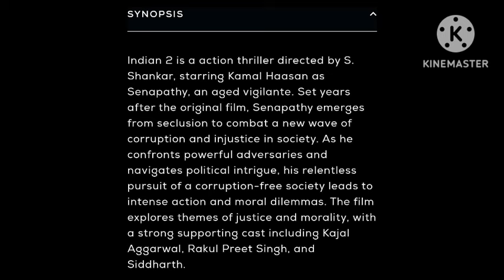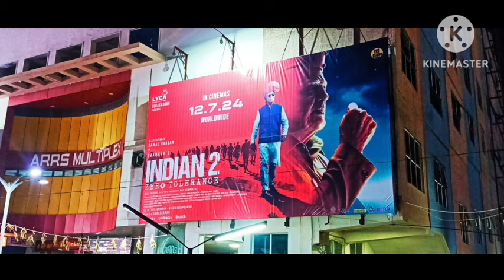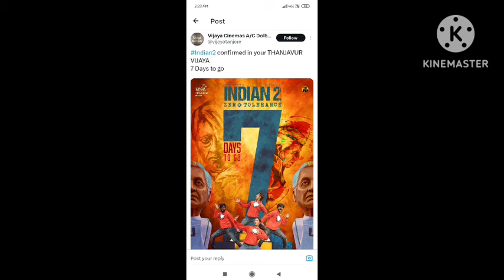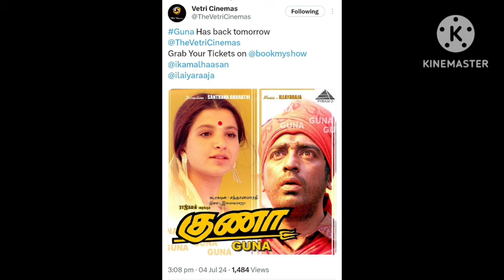உலகநாயகன் கமல்ஹாசனின் INDIAN 2 வுடன் மோதும் பார்த்திபனின் TEENZ | SHRUTIHAASAN JOINS COOLIE SHOOTING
உலகநாயகன் கமல்ஹாசனின் INDIAN 2 வுடன் மோதும் பார்த்திபனின் TEENZ | SHRUTIHAASAN JOINS COOLIE SHOOTI HAVE LEARNT LOT ABT ACTING FRM ULAGANAYAGAN " - S.J.SURYAH | SAMUTHRAKANI LAUDS INDIAN 2 KAMALULAGANAYAGAN KAMALHAASAN IN INDIAN 2 AUDIO LAUNCH ON SUN TV | IMDB MOST POPULAR CELEBRITES KAMALOVERSEAS BIOKING OF INDIAN 2 GETTING EXCELLENT SPIKE | SHANKAR ABT SUJATHA ANIRUDH | PAPANASAMATLEE LAUDS ULAGANAYAGAN KAMALHAASAN AFT WATCHING KALKI | "உலகநாயகன் சிவன் நான் கண்ணப்பன்" - ஜெகன்10 DAYS TO GO FOR INDIAN 2 PROMOTION IN BEAST MODE | OVERSEAS BOOKINGS INDIAN 2 SOLID | SHANKARULAGANAYAGAN KAMALHAASAN SALMAN KHAN ATLEE AWESOME COMBO | INDIAN 2 POWERFUL EMOTIONAL - SHANKAR kamalhaasan salmankhan atlee indian2 indian2onJuly12th kalki2898 indian3பிரம்மாண்டத்தில் மிரட்டும் CALENDAR SONG INDIAN 2 LEGH TEBOW KAMALHAASAN SHANKAR BOSCO CEASER ANIRUDINDIAN 2 உங்களை ஆச்சரியப்படுத்தும்" ஓளிப்பதிவாளர் RAVI VARMAN | KALKI 2898 AD வசூல் 500 கோடியா?INDIAN WISHES TEAM INDIA FOR WINNING WORLDCUP | உலகநாயகன் கமல்ஹாசனுக்கு S.J.SURYAH புகழாரம் MANISHAINDIAN 3 ULAGANAYAGAN PLAYING FATHER OF SENAPATHY | ULAGANAYAGAN INTERVIEW ON KALKI 2 NEDUMUDI VENUஉலகநாயகன் கமல்ஹாசன் மலேசிய பிரதமர் சந்திப்பு | INDIAN 2 ULAGANAYAGAN - SJ SURYAH அதிரபோகும் THEATRESINDIAN 2 படத்திற்கு தடை கோரிய வழக்கு நீதிமன்றம் அதிரடி உத்தரவு | ULAGANAYAGAN AT MALAYSIA INDIAN2KALKI 2898 AD 2 ஆம் பாகத்தில் எனக்கு வேலை ஆரம்பம் - உலகநாயகன் பேட்டி | உலகநாயகனை இயக்கும் அட்லீKALKI 2898 AD மிரட்டிய உலகநாயகன் கமல்ஹாசன் | INDIAN 2 FANS MEET 28TH JUNE AANDAVAR COMING MALAYSIA106 வயது தாத்தாவால் சண்டை போட முடியுமா? ஷங்கர் பதில் PREMIER YASKIN DHARSHAN TOMORROW KALKI 2898 ADஓடவும் முடியாது ஒளியவும் முடியாது INDIAN 2 TRAILER தெறிக்கவிட்ட KAMALHAASAN SHANKAR ANIRUDH கூட்டணிINDIAN 2 TRAILER RELEASE IN CHENNAI TODAY | WILL KALKI BREAK RRR DAY 1 COLLECTION?ULAGANAYAGAN KAMALHAASAN DOING PAN WORLD PROMOTIONS FOR INDIAN 2 | LUCKY TO HAVE KAMAL SIR - PRABHASThatha vararu ! 🤞🏻

Indian2 trailer from June 25th IMAX ல் வெளியாகும் உலகநாயகனின் INDIAN 2 | KAMALHAASAN CINEMATIC JOURNEY BOOK RELEASE | CALENDAR SONGINDIAN 2 திருவிழா உலகமெங்கும் ADVANCE BOOKING STARTS FROM JUNE 21ST | KALKI EVENT அசத்திய ஆண்டவர் kamalhaasan indian2 kalki2898ad prabhas amitabhbachchan deepikapadukone kalki2898adPreReleaseEvent anirudh shankarNAMMAVAR KAMALHAASAN'S BIRTHDAY GREETINGS TO CONGRESS LEADER RAHUL GANDHI | INDIAN 2 KALKI FESTIVAL kamalhaasan indian2 rahulgandhi kajalagarwal kalki2898adஉலகமெங்கும் JULY 12TH INDIAN 2 ரிலீஸ் விரைவில் TRAILER TKT RESERVATION வதந்திகளுக்கு முற்றுப்புள்ளி indian2 indian2FromJuly12th kamalhaasan indian2Trailerமகாராஜா திரைப்பட இயக்குநர் நித்திலனை அன்றே பாராட்டிய ஆண்டவர் கமல் | தாத்தா வர்றாரு அலறிய தியேட்டர்INDIAN 2 TRAILER RELEASE UPDATE | KALKI 2898 AD CREATING HISTORY IN ADVANCE BOOKING IN USA kamalhaasan indian2Trailer kalki2898 fathersdayMalayalam Actor Asif Ali Lauds ULAGANAYAGAN Kamalhaasan | GUNAA worldwide RE-RELEASE JUNE 21STதளவன் மலையாள படக்குழுவை சந்தித்த தலைவன் கமல்ஹாசன் | BIGG BOSS TAMIL SEASON 8 HOST ULAGANAYAGAN PROMO kamalhaasan thalavan biggbosstamilseason8PromoEVERY BLOOD DONOR IS A HERO" KAMALHAASAN | திறமையான கலைஞர்களை மதித்த உலகநாயகன்THUGLIFE படப்பிடிப்பில் விபத்து நடிகர் JOJU GEORGE க்கு காயம் | Amaran vs Thangalaan AUG 15TH ?.INDIAN 2 PROMOTIONS | ULAGANAYAGAN AT CHARLIE SONS WEDDING | கமல் படங்களுக்கு இளையராஜா - ரஜினி DHASAஉலகமகா வில்லனாய் மாறி மிரட்டும் ஆண்டவர் KALKI 2898 A படங்களை ஓரங்கட்டிய INDIAN 1ULAGANAYAGAN KAMALHAASAN FINISHED DUBBING FOR KALKI 2898 AD TRAILER | INDAN 2 SONGS TRENDING HIGHSINGLE MAN PA COUNTRYE FAN PA NETHAJI AALU ULAGANAYAGAN KAMALHAAS SINGAPORE UAE - GGC BANGALURU | ULAGANAYAGAN KAMALHAASAN BHAGYARAJ indian indian1ReRele முதல்வருக்கு வாழ்த்து | SPB KAMALHAASAN BO electionresults2024 narendramodi rahulgandhiஸ kamalhaasan indian2 41YEARSOFSALANGAIOLI salangaioli Saagarasangamam ilaiyaraja kviswanath Nivas jaya kamalhaasan indian2 vikram 2YearsOfVikram lokeshkanagaraj vijaysethupathi fahadhfaasil suriyaULAGANAYAGAN KAMALHAASAN LAUDS ISAIGNAI ILAIYARAJAA AND ACE DIRECTOR MANIRATNAM THUGLIFE RKFI kamalhaasan ilaiyaraja maniratnam HBDIlaiyaraja HBDManiratnam LAUNCHULAGANAYAGAN AANDAV?வியாபாரத்தி kamalhaasan rajinikanth coolie coolieTeaser lokeshkanagaraj anirudhஒரே மாதத்தில் வெளியாகும் உலகநாயகன் கமல்ஹாசனின் 2:பட நேரில் வாழ்த்து thuglife jayamravi dulquersalmaan STR Trisha arrahman RaviKChandran kamalhaasan makkalneedhimaiam indian2 Shankar பிரச்சாரம்உலகநாயகன் கமல்ஹாசனுடன் மோதும் மெகா ஸ்டார் மம்மூட்டி நேரடி மோதல் | GOAT WHISTLE PODU ? indian2 Turbo whistlepodu kamalhaasan mammootty Vijay வேட்பாளர் T.R.பாலுவை வேட்பாளர் அருண்நேருவை ஆதரித்த நாடாளுமன்ற வேட்பாளரை ஆதரித்து நம்மவர் கமல்ஹாசன் வீரப்பன் சத்திரத்தில் பிரச்சாரம்ஈரோடு திமுக நாடாளுமன்ற வேட் KAMALHAASAN CAMPAIGN PLAN | KAMALHAASAN MOVIE UPDATE | INIMEL FRM RKFIராஜ்கமலில் மீண் Amaran sivakarthikeyan.